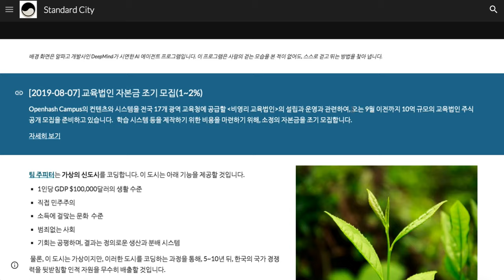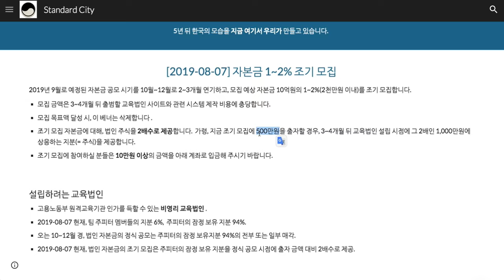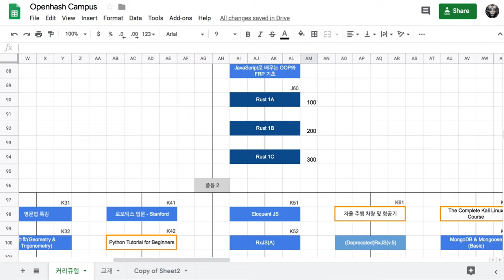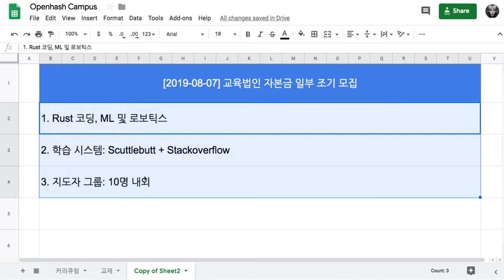[2019-08-07] 교육법인 자본금 조기 모집(일정 금액)